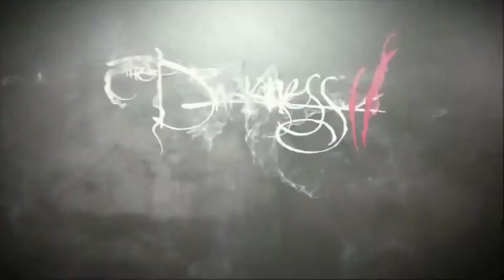Uscite Videoludiche Dicembre 2021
Puntata dell'ultimo mese dell'anno degli ultimi arrivi, mese non particolarmente ricco ma qualcosa di interessante esce, non dimentichiamo che questo è il mese di Halo Infinite.